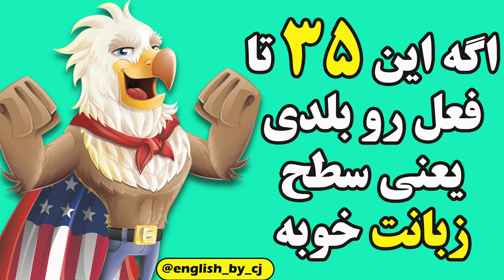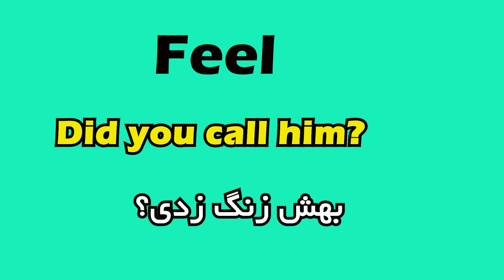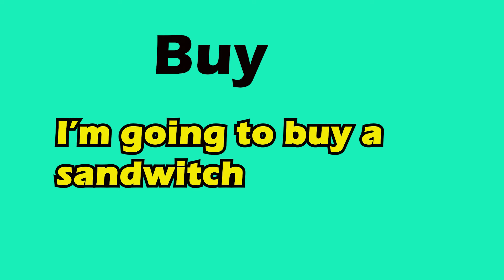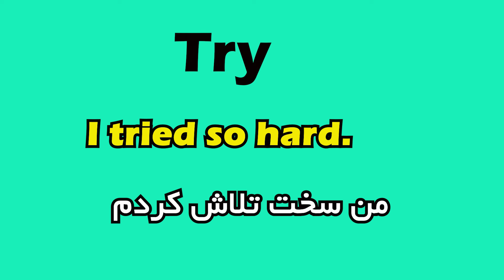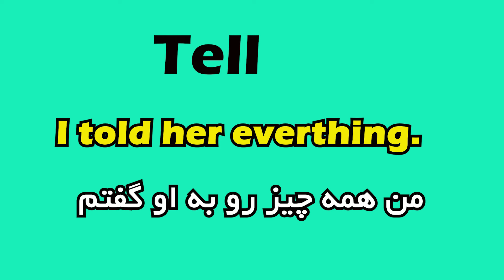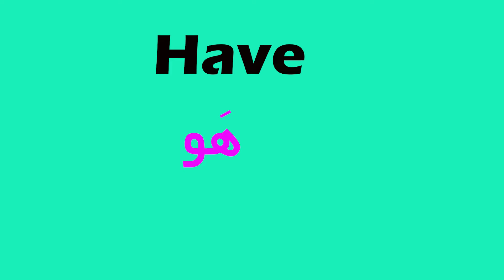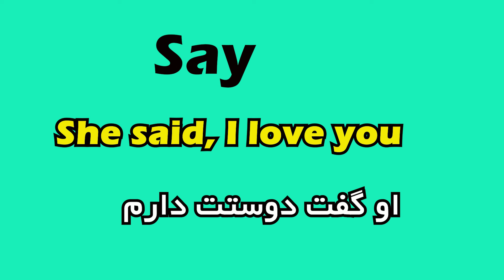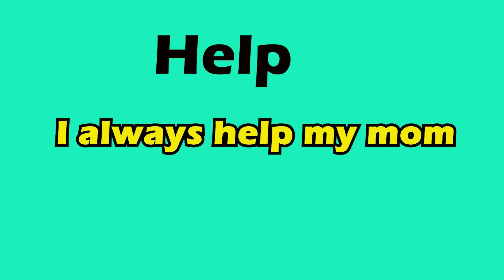اگه این 35 تا فعل بلدی یعنی سطح زبانت خوبه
یه تعداد فعل زبان انگلیسی هست که خیلی در جمله سازی انگلیسی به کار شما میاد.
کافیه این فعل های زبان رو بدونی تا بتونی باهاشون کلی جمله سازی انگلیسی داشته باشی.
حتماً این ویدیو رو تا انتها ببین و فعل هارو همراهم گوش کن و ببین چقدر زبانت خوبه.
💓💓ممنونم که با لایک و کامنت و سابسکرایب ازم حمایت میکنید.💓💓